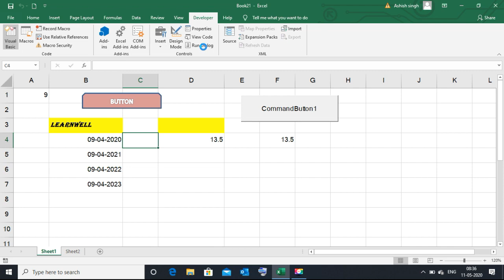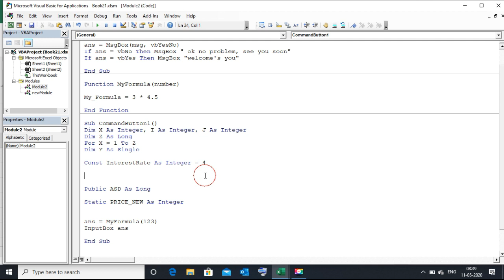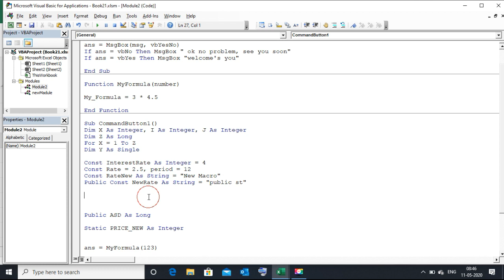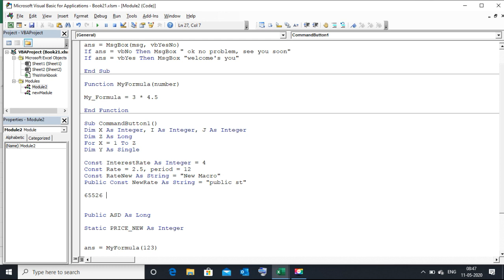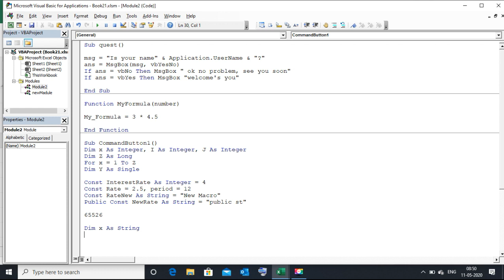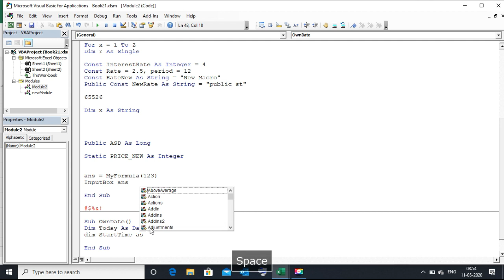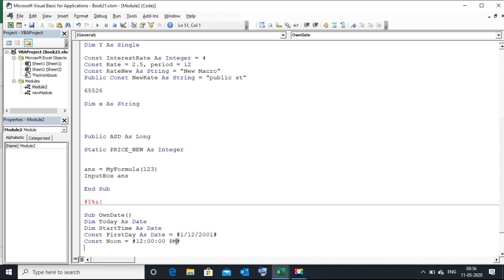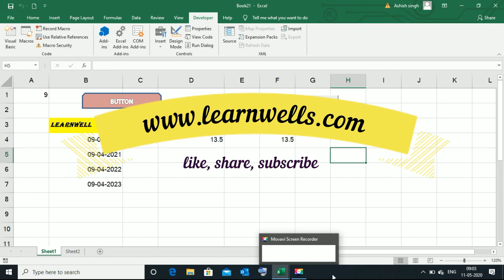EXCEL VBA TUTORIAL - CONSTANTS